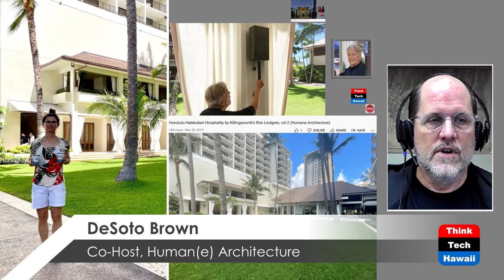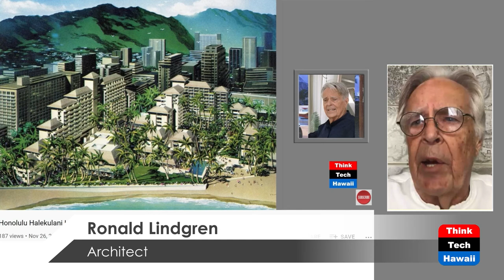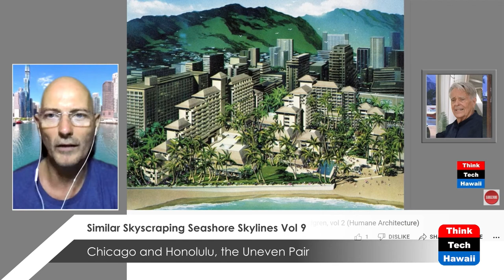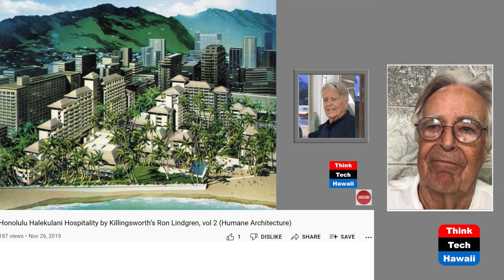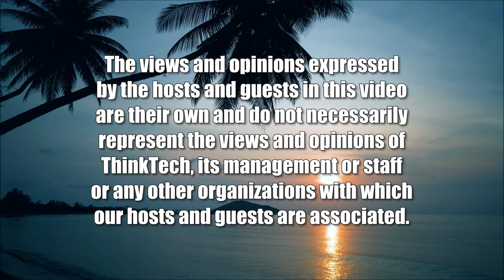Similar Skyscraping Seashore Skyline Vol 10 (Humane Architecture)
Chicago and Honolulu, the Uneven Pair.  The hosts for this show are Martin Despang and DeSoto Brown.  The guest is Ronald Lindgren.